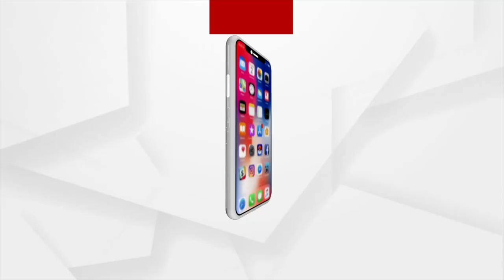Union Budget 2022: FM Nirmala Sitharaman with her team leaves from Finance Ministry office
କେନ୍ଦ୍ର ଅର୍ଥମନ୍ତ୍ରୀ ନିର୍ମଳା ସୀତାରମଣ ଅର୍ଥ ମନ୍ତ୍ରଣାଳୟରୁ ସଂସଦ ଅଭିମୁଖେ ବାହାରିଛନ୍ତି ।